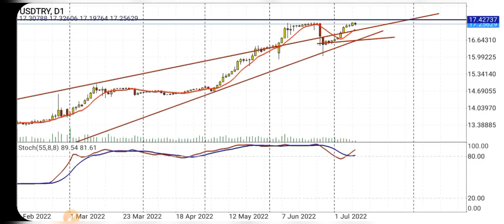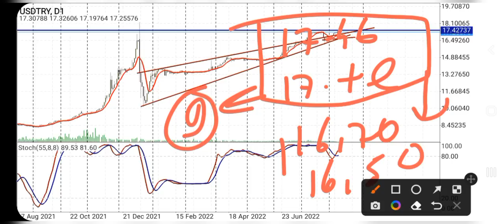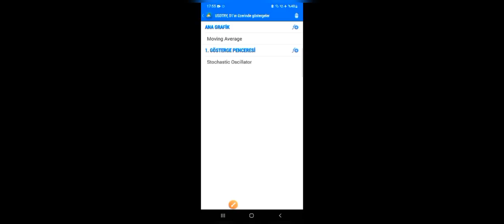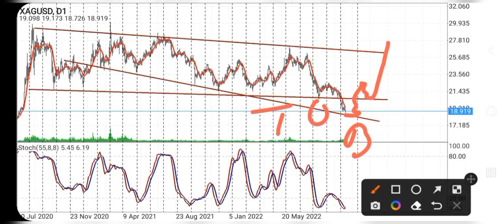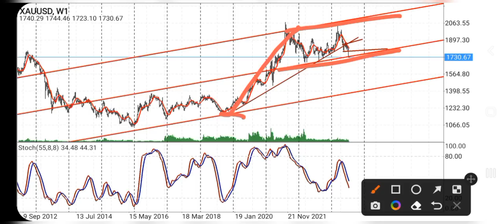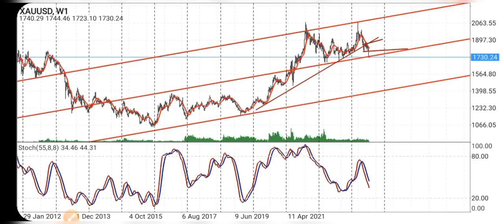ALTIN MI, DOLAR MI EN ÇOK KAZANDIRACAK?